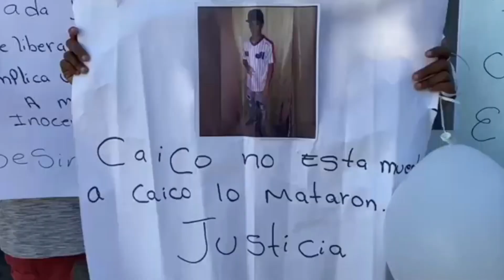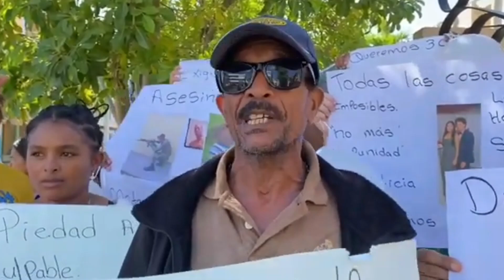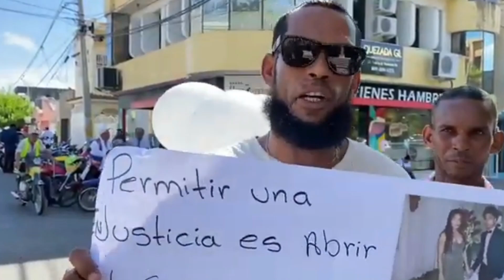Comunitarios de Barraquito exigen a autoridades mantener en prisión a Ñoño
11 de Octubre 2024

VILLA RIVA.- Parientes y amigos del joven José Miguel Liriano, alias Estarlin, quien perdió la vida al ser golpeado con una piedra en la cabeza, en un hecho ocurrido en octubre del 2023, en la comunidad La Paraguay de Villa Riva, están exigiendo a las autoridades paralizar la variación de la medida de coerción al imputado y en su defecto dictar una condena de 30 años.

El tribunal que conoce el proceso, habría otorgado la libertad a Lucas Polanco Peña, alias Ñoño, bajo una garantía económica de RD$500,000 pesos, decisión que ha causado indignación en los cercanos a la víctima.

Polanco Peña, quien guarda prisión desde el 18 de octubre, habría sostenido una discusión con el fallecido en las afueras de un centro de diversión y posteriormente lo habría atacado con una piedra cuando el fenecido se dirigía hacia su casa en una motocicleta.

El imputado se encuentra guardando prisión aún, pero tan pronto realice el pago del monto establecido, será dejado en libertad, lo que despierta el temor de los parientes de Estarlin.